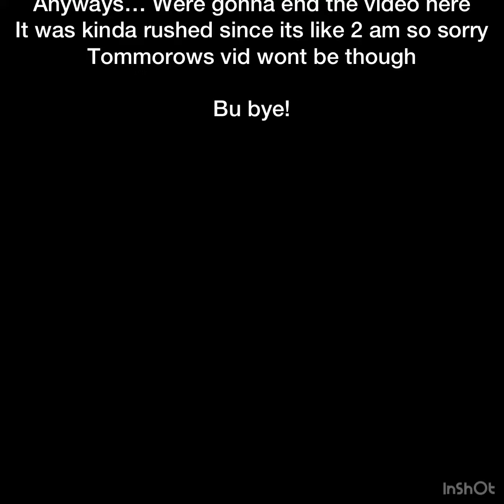Starting PSX All over again (Ep 1, Made it to Forest)